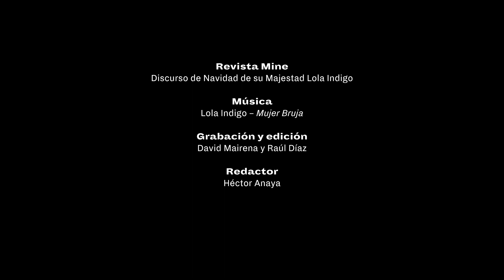Lola Indigo ofrece su particular discurso de Navidad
Sentada en un trono extravagante y atrevido que le viene que ni pintado, Lola Indigo explica a todos los españoles y españolas cuáles son sus propósitos para el año 2020. Sigue disfrutando de nuestros vídeos en el canal oficial de RevistaMine

Descarga gratis la revista Mine en tu iPad y en tu iPhone